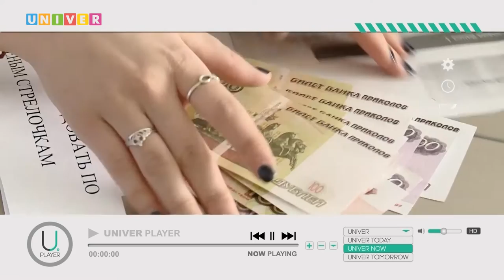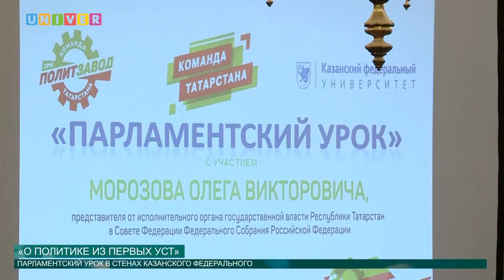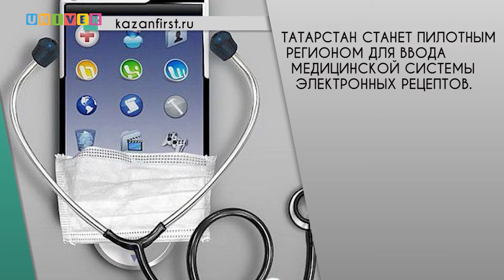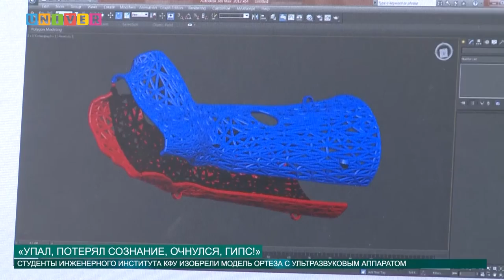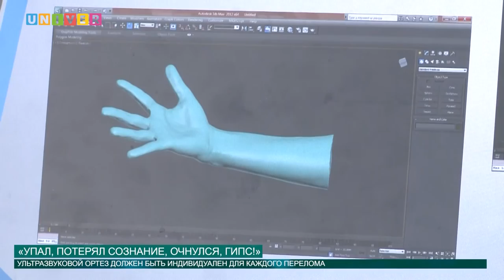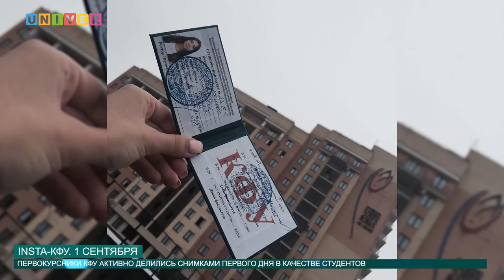Новости КФУ от 02.09.2016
Смотрите в выпуске:
- КФУ повысил размер стипендий, которые студенты начнут получать уже с 1 сентября
-Без костей остался только язык! Студенты КФУ лечат переломы 3D-принтером.